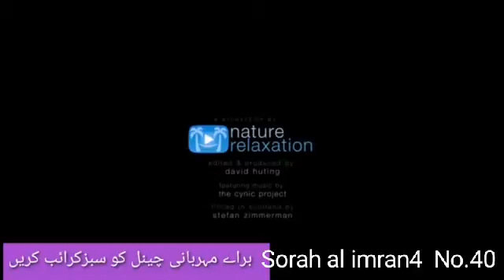QURAN TAFSEER 40 sorah al imraan4 . Tafseer in pashto shaikh abdul Salam .